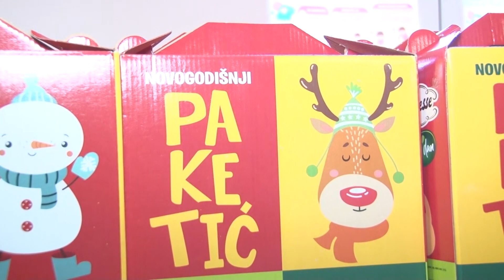U susret praznicima podeljeni paketići solidarnosti